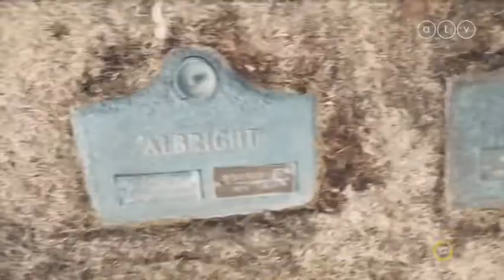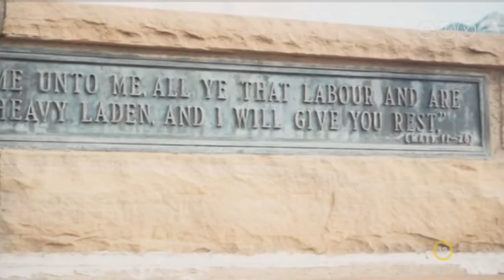1 drogos + 1 drogos = 2 szent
Melissa sztorija